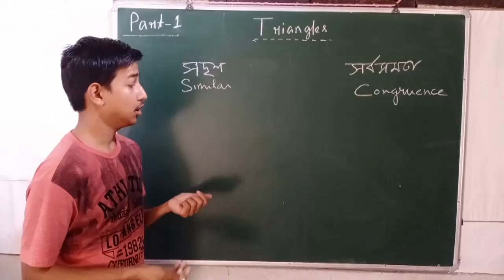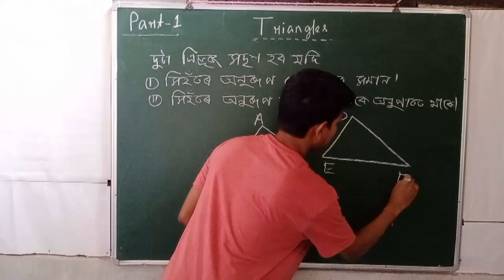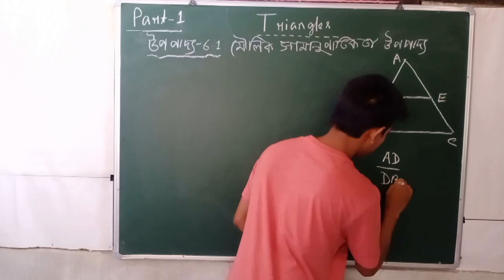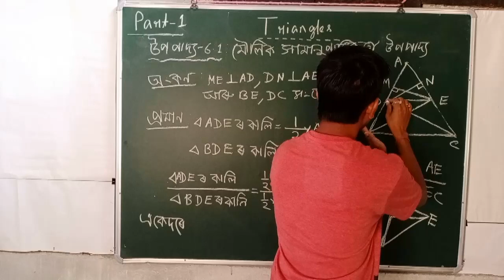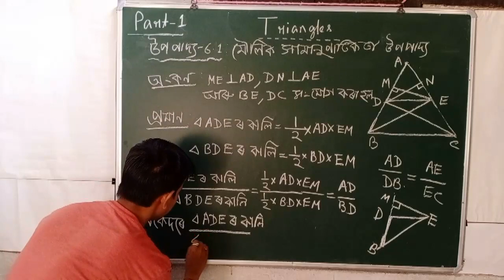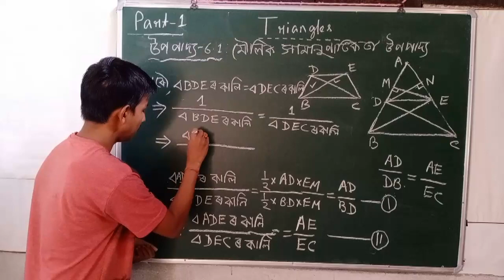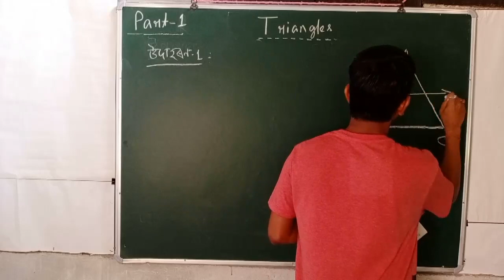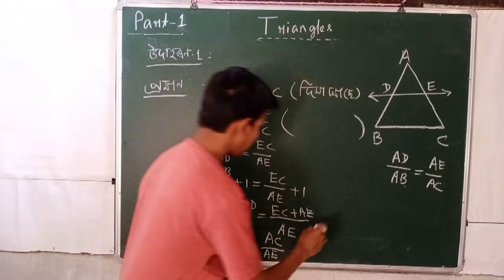Triangles | Class 10 maths chapter 6 in assamese medium | Tuition Hub| Part-1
নৱম শ্ৰেণীৰ বাবে  Class 9-

                দশম শ্ৰেণীৰ বাবে Class 10